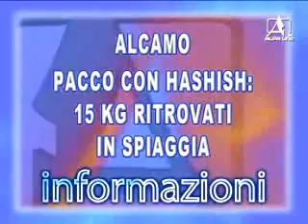TELEGIORNALE DEL 30 7 2015 1 PARTE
NOTIZIARIO
ALCAMO: Pacco con hashish: 15 kg ritrovati in spiaggia
ALCAMO: Videosorveglianza in arrivo, oggi capitolo tasse
ALCAMO: Acqua, in giro anche autobotti comunali
CASTELLAMMARE DEL GOLFO: Ancora niente giunta, stallo politico
GOLETTA VERDE: Mare inquinato: male il litorale selinuntino
TRAPANI: Politiche del turismo da dimenticare
ALCAMO: Concorso per cantanti lirici alla XVIII edizione